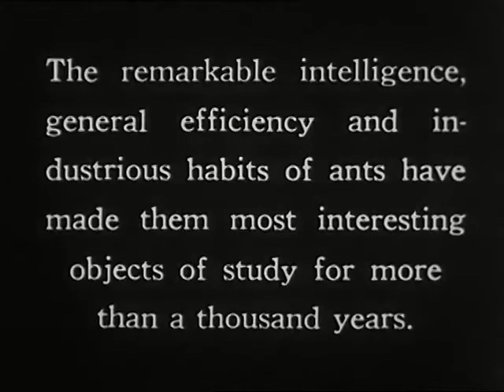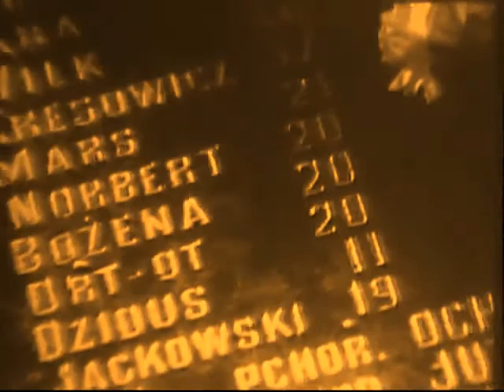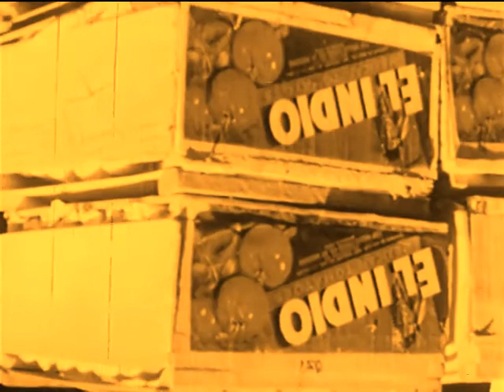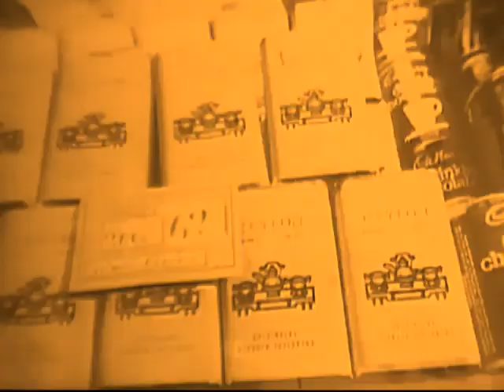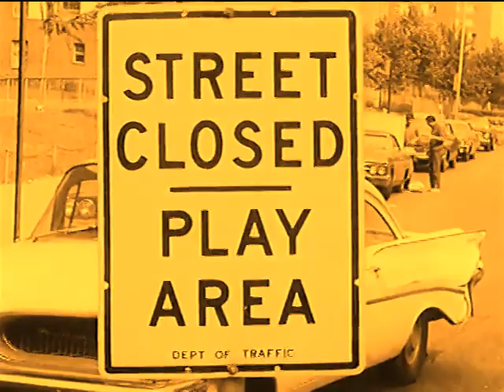TERROR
I made this experimental video by using only public domain.
INTROITUS
Requiem aeternam
KYRIE
SEQUENS
Dies irae
Tuba mirum
Rex tremendae maiestatis
Recordare
Confutatis maledictis
Lacrimosa

MorningMelomaniac out!